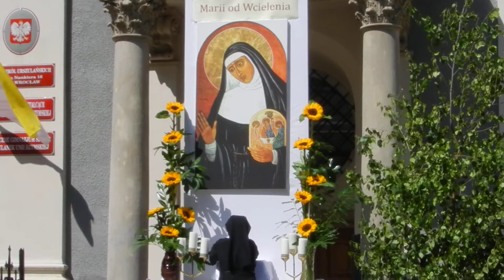Przygotowanie ołtarza Bożego Ciała